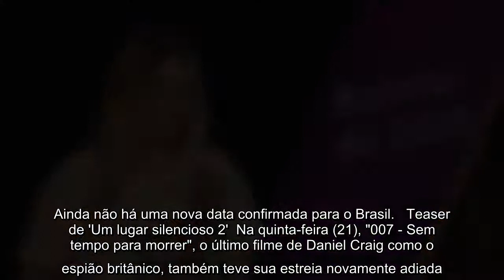'Um lugar silencioso 2' é novamente adiado e agora estreia em setembro